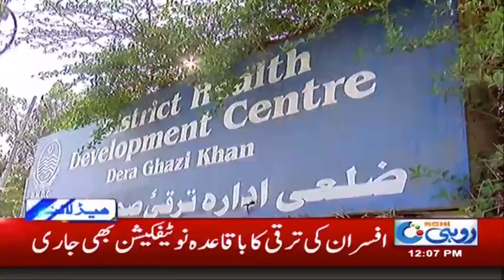News Headlines | 12:00 PM | 31 July 2018 | Rohi